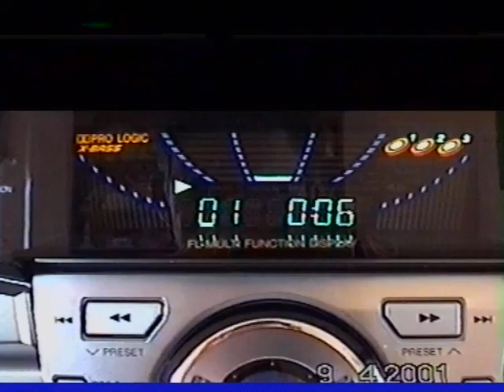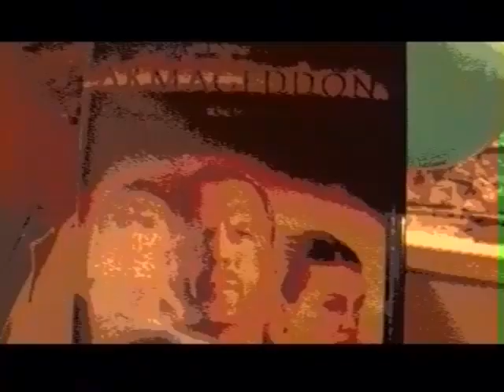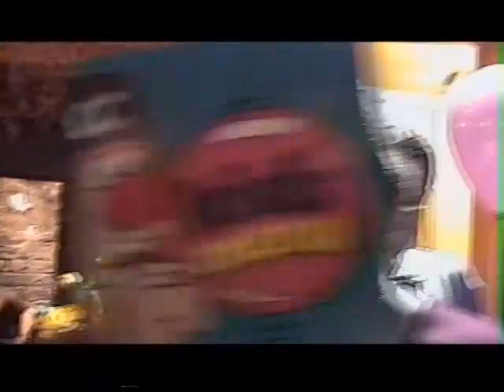Simon's 18th Birthday Party (2001)